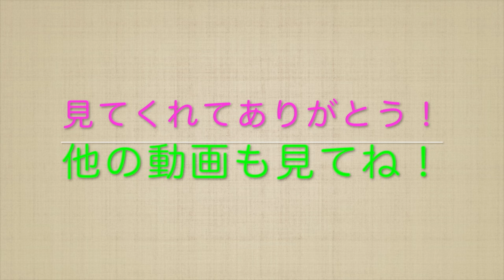【ムコウズ始動！】いきなり137キロ右腕登場！軟式野球で活躍する投手から初ヒットなるか！？後半守備映像アリ！【試合映像】【野球YouTuber向監督】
こんにちは。